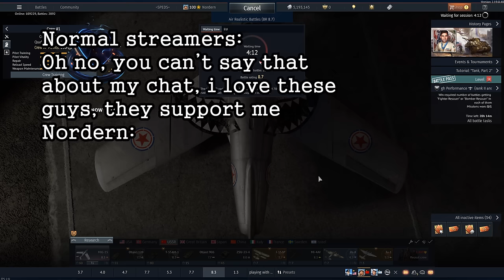Random War Thunder antics part: 14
Drake None atm
DS none